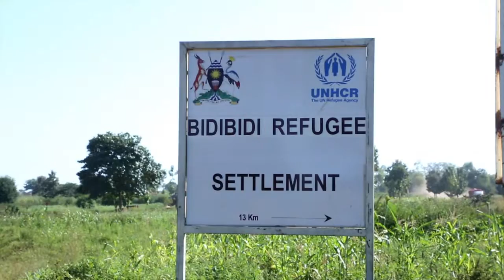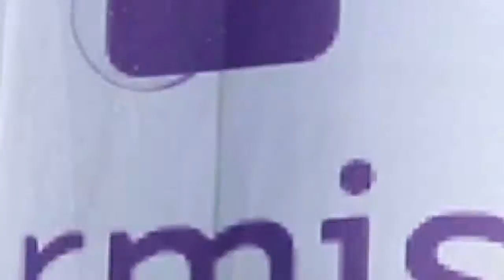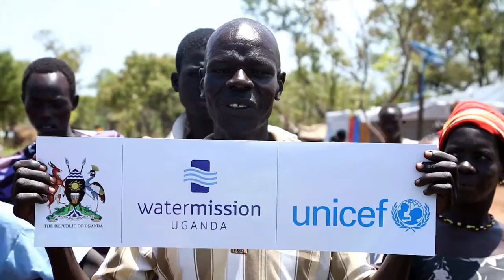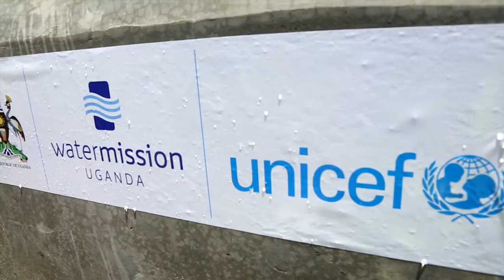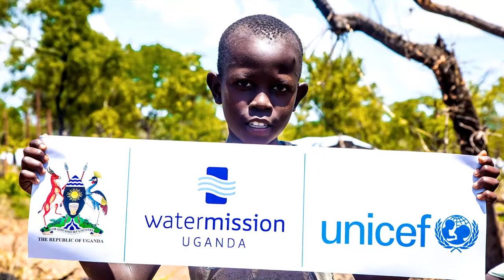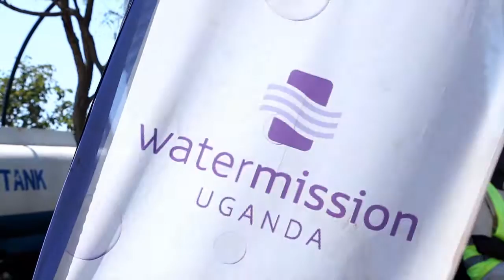Complete Documentary of Safe Water Flowing in Bidibidi Zone 1 YouTube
Serving 35k people on a daily basis - project started in August - water flowing at end of October.